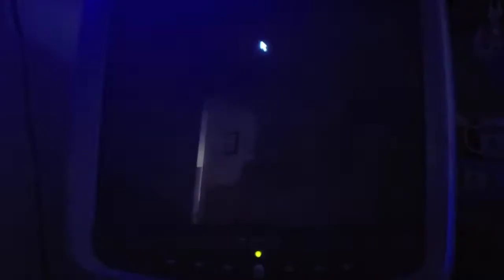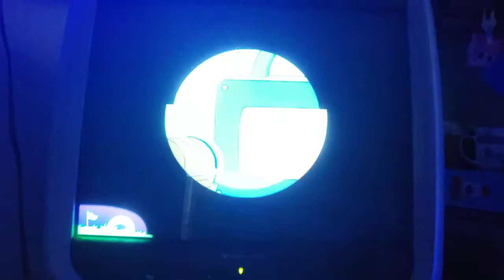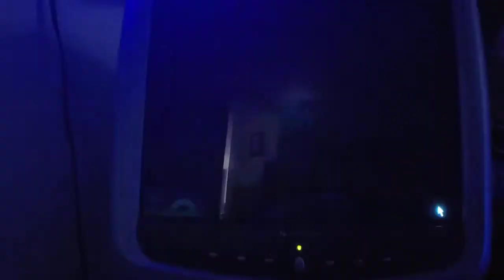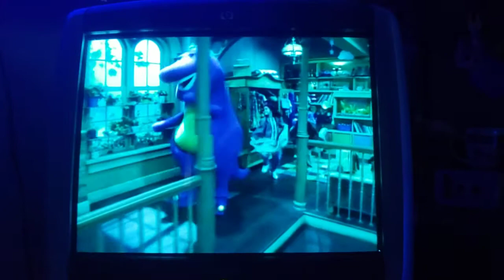barney secret of the rainbow (Part 3 out of 6) yellow